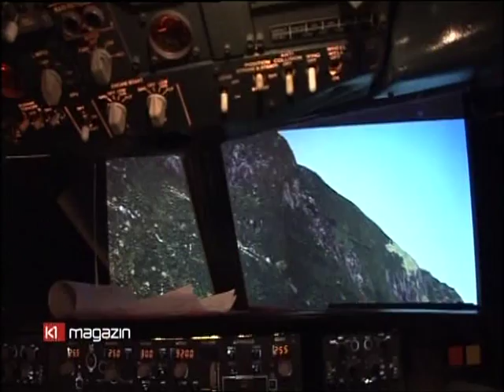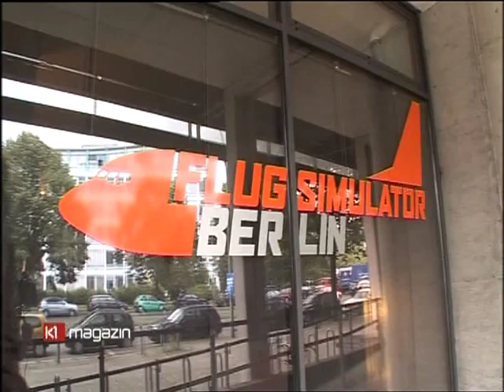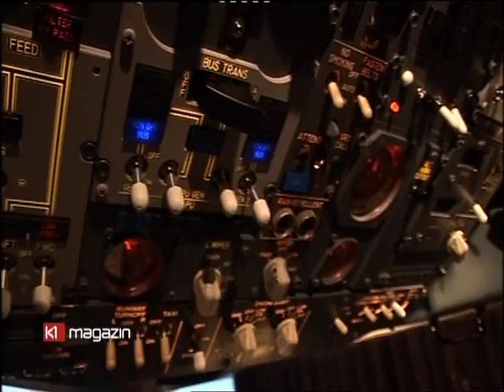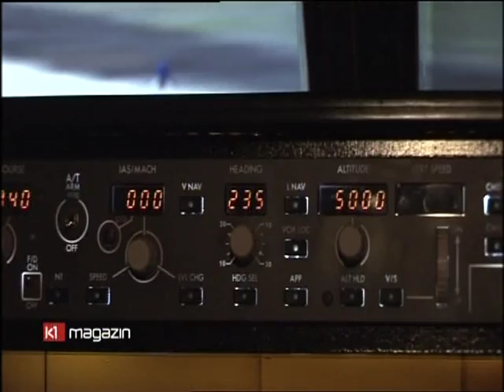Flugsimulator Berlin - Kabel 1 Reportage, Teil 1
Bericht über Flugsimulator Berlin auf dem Sender Kabel 1 - Die Reportage, Teil 1